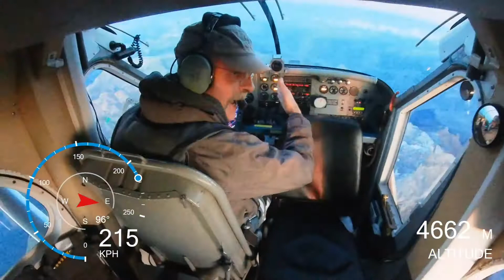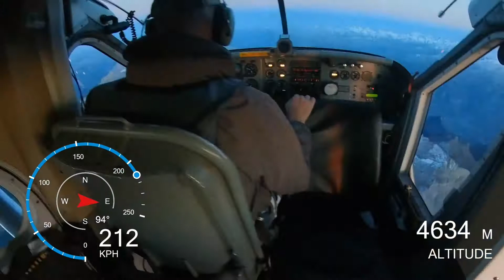Mountain Drop Wingsuit 2021-10-28.mp4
Hoy to find a restaurant in the Swiss mountains
Extreme flight